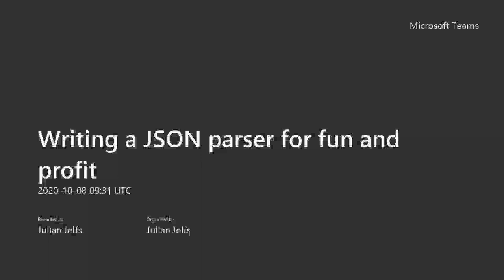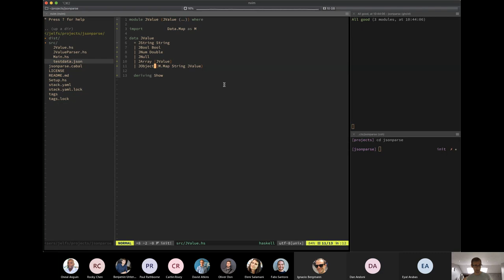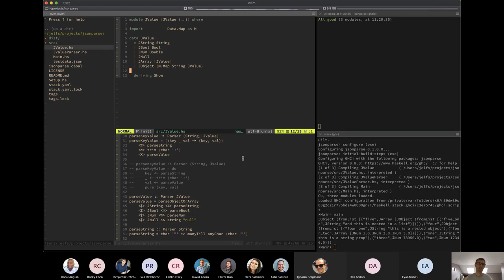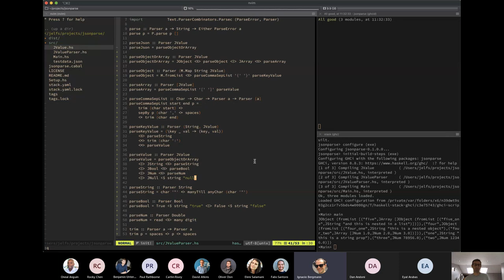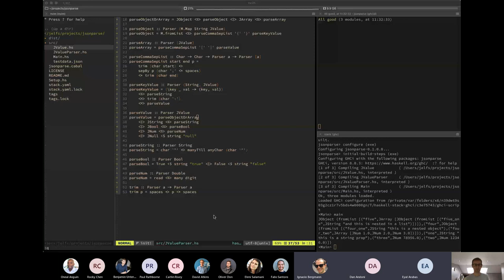Writing a JSON parser for fun and profit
Demo of building a toy json parser in haskell.